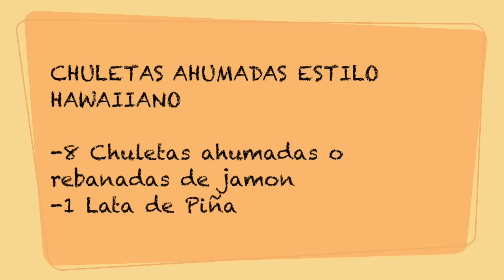Chuletas Ahumadas Estilo Hawaiiano